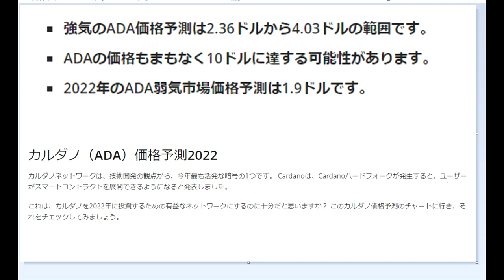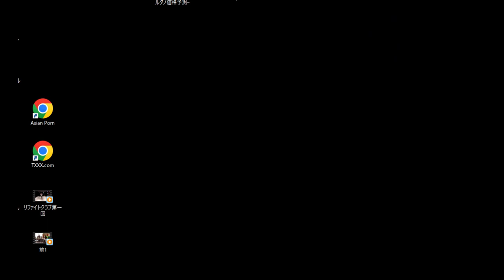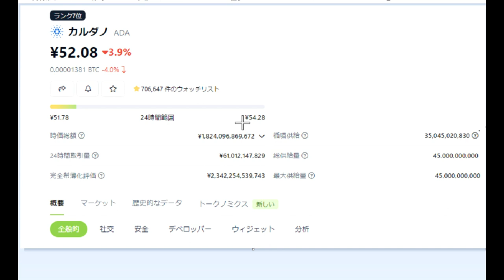【仮想通貨】ADA強気相場続く（カルダノ価格予測記事から）